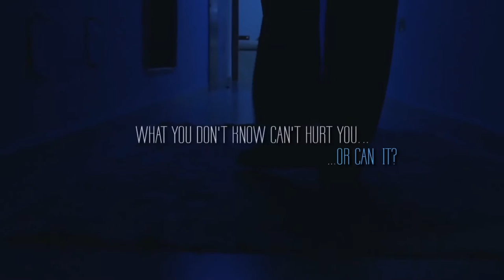Couple of Days Official Trailer 2016 (Nigerian Movie Trailers)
Three Couples decide to take a weekend getaway and head out to a friend’s home in Ibadan. However, their happy break is ruined when little gossip lead the couples to share more personal secrets than anyone is willing to reveal and makes them all ask the question? Does love really last more than a Couple of Days?

Starring: Eyinnaya Nwigwe, Falz "The Bahd Guy", Adesua Etomi, Ademola Adedoyin, Lilian Esoro, Juliana Olayode, Okey Uzoeshi